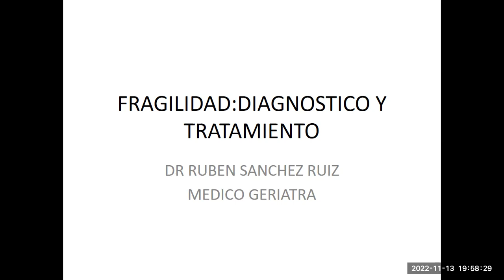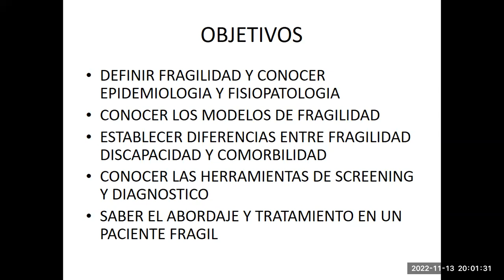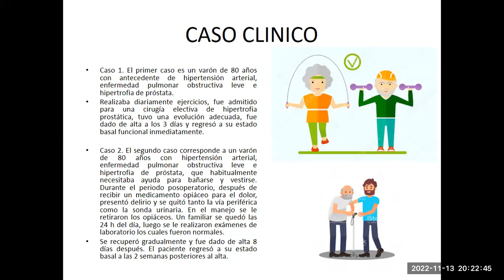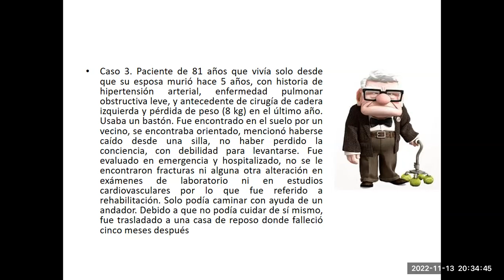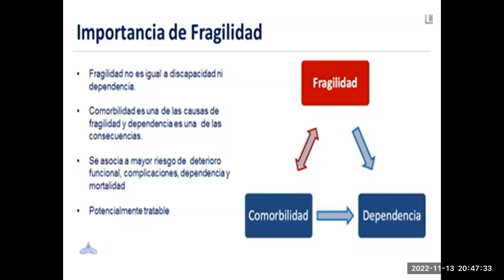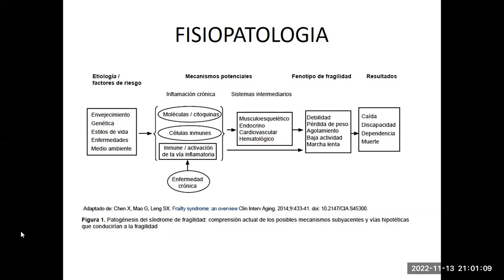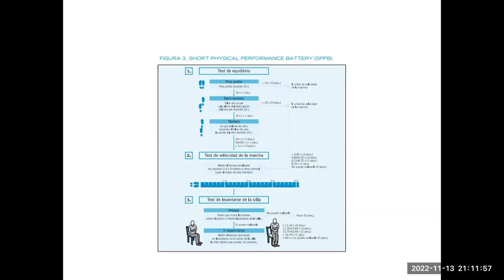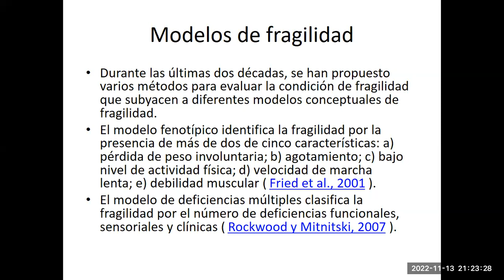Clase 8: Fragilidad: Diagnostico y tratamiento